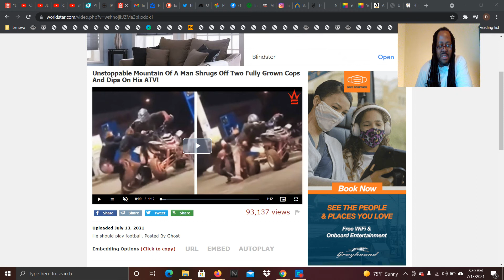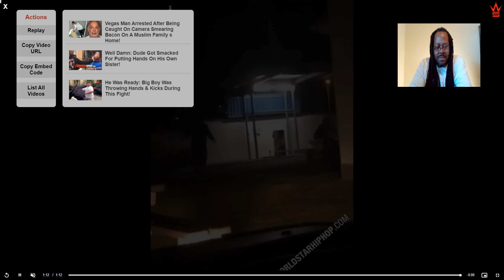Kindergarten Cop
Unstoppable Mountain Of A Man Shrugs Off Two Fully Grown Cops And Dips On His ATV!